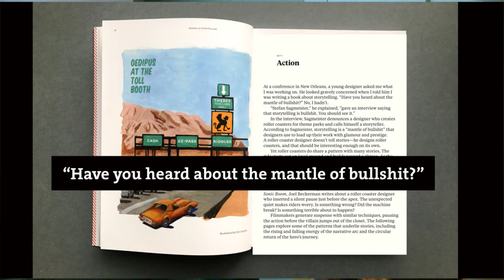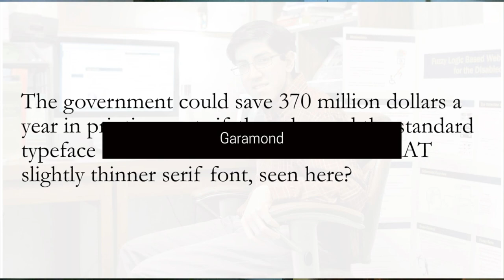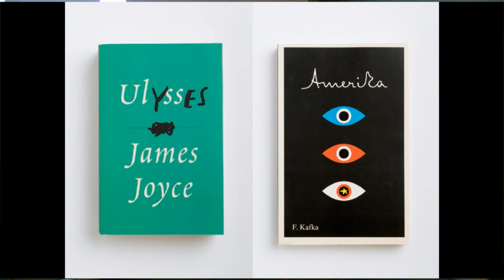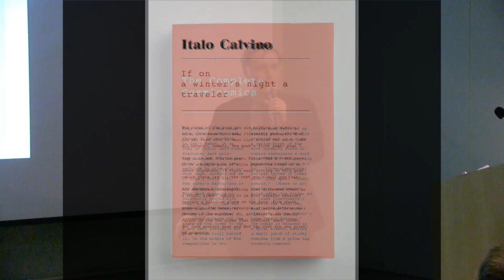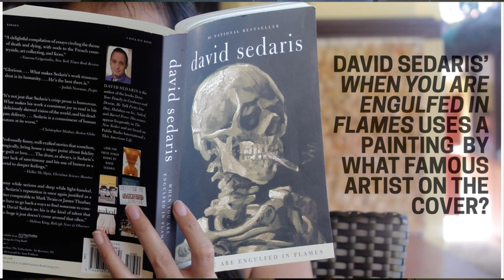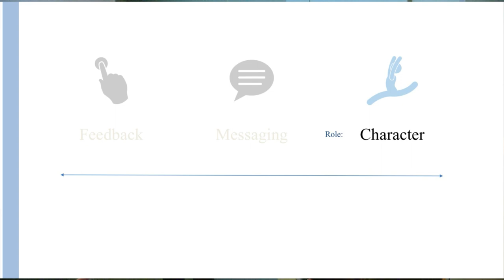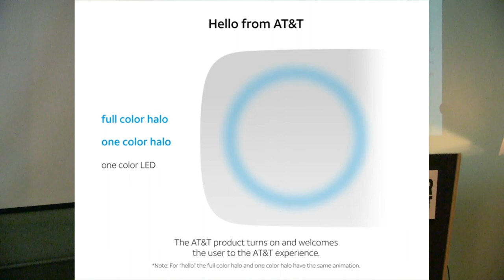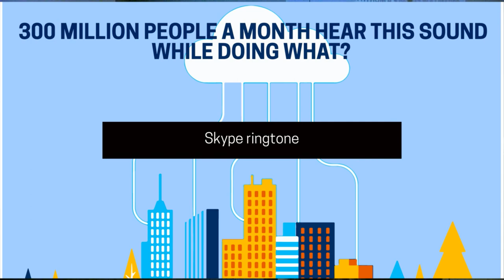Graphic Design Meetup: Design is Storytelling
Test your knowledge and explore the role of storytelling in the design process in a delightful evening of short talks and trivial disputes. Cooper Hewitt curator Ellen Lupton discusses her new book, "Design Is Storytelling," a guide to narrative thinking for designers. Also on deck: Peter Mendelsund, a brilliant graphic designer and prolific writer who brings stories to life with his iconic book covers, and Dan Venne, a creative director and lead producer at Man Made Music, who designed original audio content for Cooper Hewitt’s interactive exhibition "Hear, See, Play: Designing with Sound." Overseeing the evening’s festivities is Adam Kesner, Minister of Information at Trivial Dispute. Throughout the evening Kesner will plie the audience with design trivia challenges and there will be a book signing with Lupton and Mendelsund.

Featuring…
Adam Kesner, Minister of Information, Trivial Dispute

Ellen Lupton, Curator of Contemporary Design, Cooper Hewitt

Peter Mendelsund, author and designer

Dan Venne, sound designer, Man Made Music